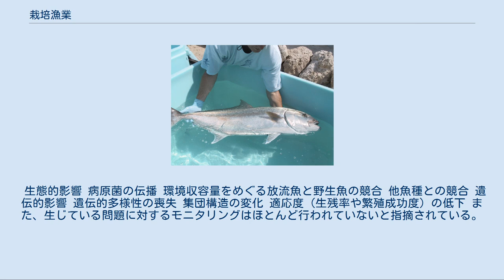栽培漁業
栽培漁業（さいばいぎょぎょう）とは、生物を人為的な設備、環境下で育成し保護した後、自然へ戻して、漁業の促進を図るシステムである。
つくる漁業ともいわれる。
また、栽培漁業において稚魚を育てることを種苗生産、育てた稚魚を海に放すことを種苗放流という。
 栽培漁業は1960年代の瀬戸内海で始まった。
その頃の瀬戸内海では、高価格魚が減少しており、低価格魚が増加傾向にあった。
そこで、その状況を打破する新たな試みとして1962年に香川県の屋島や愛媛県の伯方島に初めて、国の栽培漁業の事業場が設置された。
その後、事業を実施する機関として、社団法人瀬戸内海栽培漁業協会が1963年に発足した。
 瀬戸内海での栽培漁業は成功し、これに刺激され、1977年以降、国の栽培漁業センターが全国に随時設置された。
瀬戸内海栽培漁業協会は1979年に日本栽培漁業協会に改められ、全国的な組織となった。
その後、2002年に閣議された「公益法人に対する行政の関与の在り方の改革実施計画」により、2003年に日本栽培漁業協会は解散し、当時の独立行政法人水産総合研究センターに統合された。
なお、水産総合研究センターは改組により水産研究・教育機構となっている。
 国の栽培漁業センターは以下の計16ヶ所に設置された。
 その後、厚岸、伯方島、上浦、八重山の各栽培漁業センターはそれぞれ栽培技術開発センターとなり、古満目栽培漁業センターは上浦栽培技術開発センター古満目分場に、百島栽培漁業センターは瀬戸内海区水産研究所百島実験施設となった。
また、都道府県の栽培漁業センターは64ヶ所につくられている。
 種苗生産[編集] ブリの一種の種魚（Broodfish）、 カンパチ 一般的に親と同じ形になる全長2～3cmの稚魚期まで育てることを種苗生産という。
種苗生産では親魚(Broodstock)と呼ばれる、卵をとる為の親の魚を用意する。
親魚には天然の成魚を捕獲して用いる場合と、天然の幼魚を捕獲し飼育下で成熟させたものを用いる場合がある。
卵をとる方法は自然採卵と人工採卵がある。
自然採卵は飼育環境下であるものの魚自身に抱卵・放精を行わせ受精卵を得る方法で、人工採卵は成熟した親の腹部を圧縮することにより得た卵と精子から受精卵を得る方法である。
人工採卵ではしばしば成熟ホルモンを用いる。
得られた受精卵は適切に管理され孵化させる。
孵化した仔魚が最初に食べる餌は重要でその魚にあった大きさのものでなければならない。
海産魚の場合、多くの魚種で初めは小さい生きた生物を好み、種苗生産現場では大量に培養可能なシオミズツボワムシを与える。
ワムシの次はアルテミアを与え、次に細かい配合餌料を与えるというのが、代表的な餌の順番であるが、魚種によって大きく異なる。
 安定した種苗生産の技術開発と共に、ワムシやアルテミアを安価に大量生産する技術開発も必要不可欠であった。
 中間育成[編集] 種苗生産後、放流サイズまで育てる事を中間育成と呼ぶ。
種苗生産で稚魚期まで育てると移動可能となること、また、魚種によっては着底し生活様式が変わることなどから、種苗生産を行っていた水槽からは移動させ、別の水槽や生簀で管理される。
 種苗放流[編集] 放流する大きさは、自然界で生き残れるか、と、育てるコストを考慮し、最大の効果が期待出来る大きさを決定する。
大きくすれば自然界の生き残りの可能性は高くなるが、費用も多く掛かる。
一方、小さいと自然界の生き残りは低くなるが、同じ費用でも放流尾数を増やすことが出来る。
放流する場所にはそれぞれの魚に適した場所を選ぶ。
また、放流直後はパニックになり最も外敵に襲われやすい瞬間でもある。
そのため、放流する時には太いホースを通し海底へと放流したり、大型の容器の中に入れ、海底までロープを下ろし、容器から逃がして放流することもある。
天然魚と放流された魚とを区別したい場合は魚体には標識をつける。
標識には内部標識と外部標識がある。
内部標識は人体・魚体に無害な薬品で骨を染める。
外部標識には鰭の切除、プラスチック製のタグ、刺青のような色素注入、焼印など様々なものが開発されている。
 放流後の管理[編集] 放流後は、商品サイズになる前に魚が漁獲されないように、放流場所周辺の漁業者や釣り人に協力を要請する。
 ノルウェーでは大西洋タラの資源量減少を受けて大西洋タラの栽培漁業技術の研究が国家プロジェクトとして実施された。
ノルウェーでは1980年代に大西洋タラの種苗生産技術が確立され、その後は大西洋オヒョウの種...